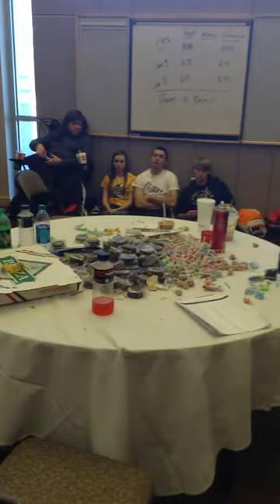Flight All Star athlete Daniel Cochran takes us through the team room and shows his favorite part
These videos contain recent interviews, highlights, and competition footage from the recent ATHLETIC CHAMPIONSHIPS held in CHATTANOOGA, TN. Do you want to promote some positive actions, or exciting cheer and dance news? Find out how to submit your videos and images and show the world what CHEER is really about. If you are a Junior or Senior cheer athlete, and you want colleges to see what you have to offer, we can help. like us on facebook, or contact , or for more details.